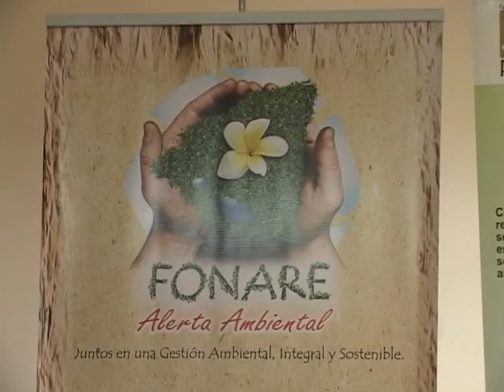CCJ ADMITE DEMANDA CONTRA COSTA RICA.mpg